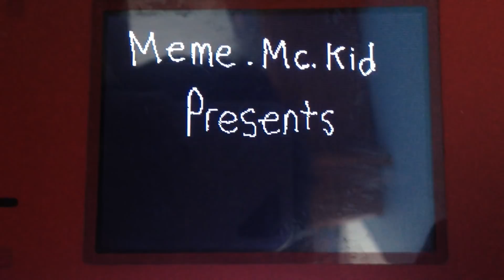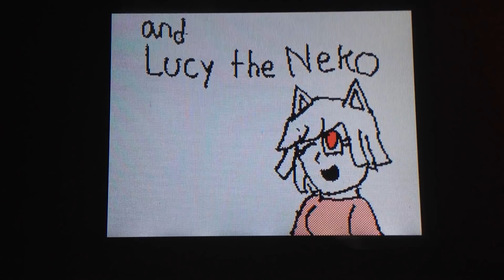Presenting ANOTHER 10 Sans fangirls (with music from Monstercat)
Here, another ten Sans fangirls. If I missed any Sans fangirl, tell me.